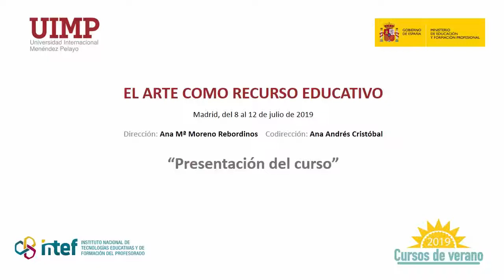2 Presentación del curso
Ana María Moreno Rebordinos, Ana Andrés Cristobal y Marcos Noriega Portero